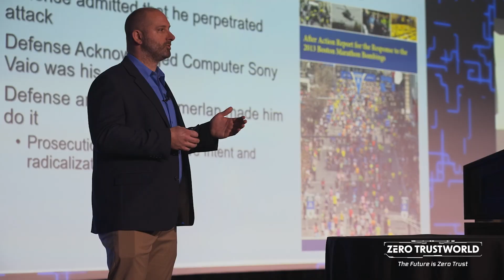Why Attendees Enjoy Zero Trust World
IT Professionals share why they enjoyed their time at Zero Trust World 2023

ThreatLocker® is a Zero Trust endpoint protection platform that provides enterprise-level cybersecurity to organizations globally. With ThreatLocker, you can allow only what you need and block everything else, including ransomware!